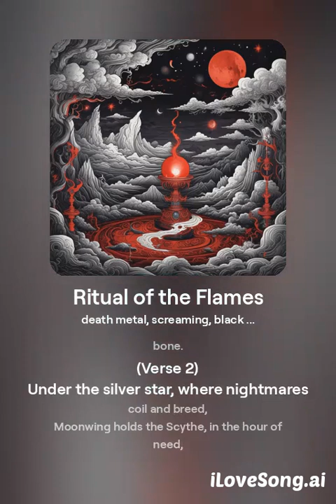Ritual of the Flames